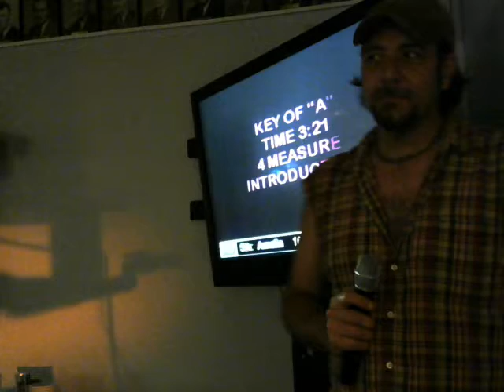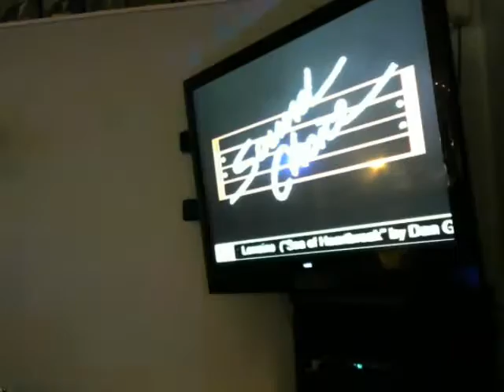Scott Achy Breaky Heart